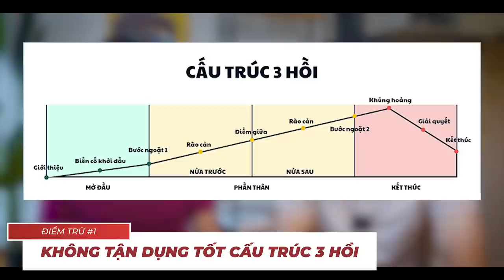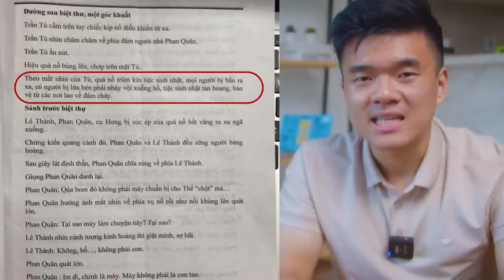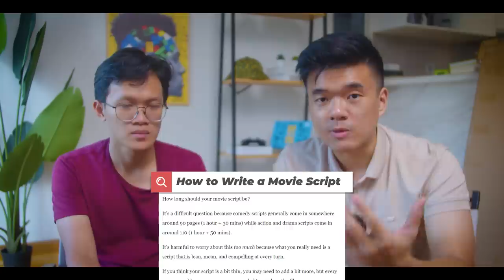Tại sao phim Việt Nam thua kém thế giới? | Lộn Cái Bàn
Mobile: Mr. Nguyễn Văn Linh
Zalo (nhanh nhất) và SĐT: 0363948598